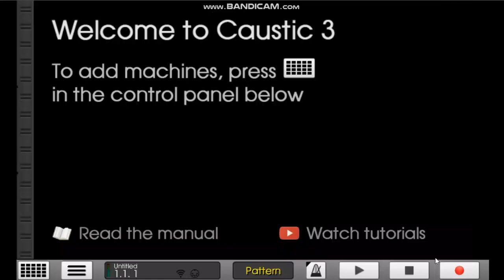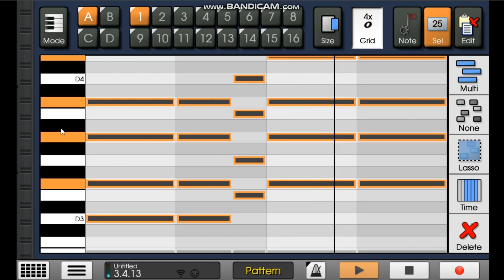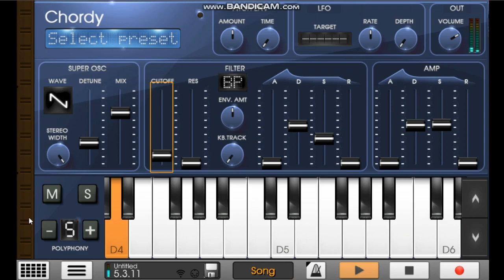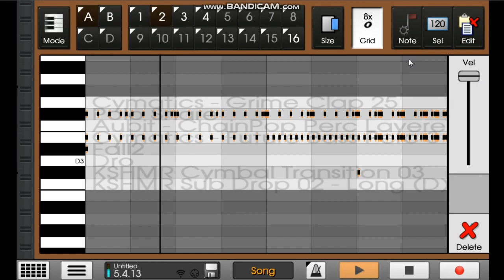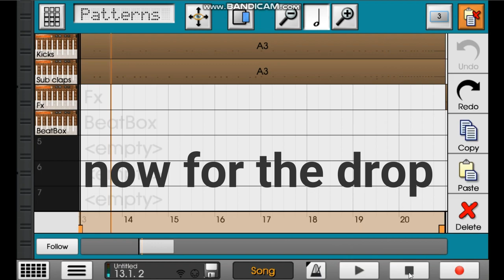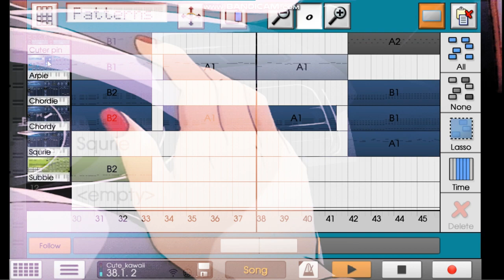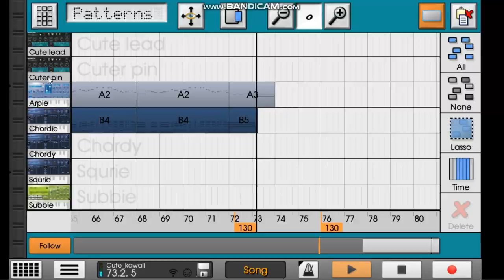[Caustic 3 File] Kawaii Future Bass Tutorial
This is too cute.
lmao
I don't know what to write in the description but mostly I hope you guys enjoy the video.

Drop your comments down below and hit like if you liked the video.

DO NOT UPLOAD THE ORIGINAL AUDIO